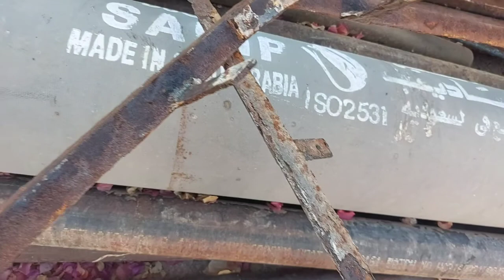How to intall gearbox in cut steelplate in simple way